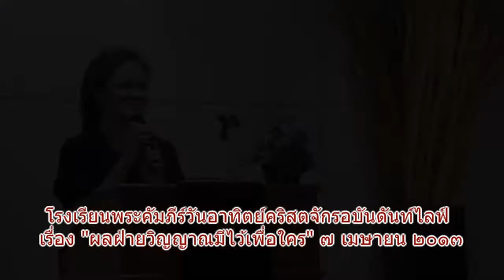คำเทศนา "ผลฝ่ายวิญญาณมีไว้เพื่อใคร"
โรงเรียนพระคัมภีร์วันอาทิตย์คริสตจักรอบันดันท์ไลฟ์
เรื่อง "ผลฝ่ายวิญญาณมีไว้เพื่อใคร" เมื่อวันอาทิตย์ที่ ๗ เมษายน ๒๐๑๓